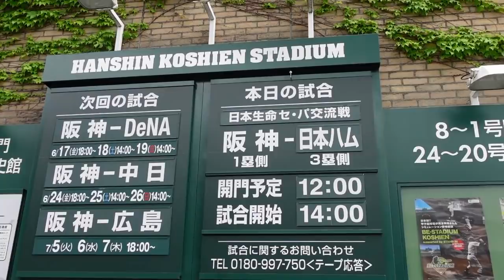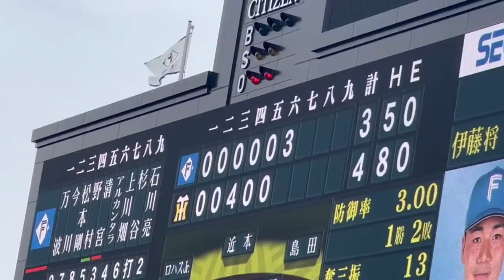月曜から頑張れる！だって阪神強いから。大山3ランホームラン小野寺暖3点タイムリー3ベースで日ハムを3タテ！大山6月30本打つ言うたけど毎日試合はなかったわww 阪神6月負けなし5連勝！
2022年6月5日 阪神タイガースvs北海道日本ハムファイターズ(甲子園球場)交流戦

頑張れ2021ドラフト組！１位森木大智・２位鈴木勇斗・３位桐敷拓馬・４位前川右京・５位岡留英貴・６位豊田寛・７位中川勇斗・育成1位伊藤稜

【阪神タイガースHANSHIN TIGERS】最多安打不動のリードオフマン近本、４番を奪え佐藤輝明(サトテル)、盗塁王華麗な守備の中野拓夢、セカンドショートは任せた木浪、甦れ北條史也、超人40歳糸井嘉男、復活や2016年新人王高山、抜群の身体能力江越、優れた選球眼糸原、今年は本領発揮韓国二冠王ロハス・ジュニア、162キロ右腕期待してるぞ藤浪晋太郎、韓国最多勝20勝投手アルカンタラ、ホームランでラパンパラ！マルテ、4番は譲らん大山悠輔、抜群の勝負強さ代打の切り札原口、ゴリラパンチ陽川、内野はどこでもまかせろ！山本泰寛、梅ちゃんバズーカ炸裂梅野隆太郎、華麗な守備と強肩小幡竜平、新キャプテン坂本誠志郎、枝キャノン栄枝、足のスペシャリスト植田海・島田海吏、0点で抑えることができてよかったです岩崎優、投手陣を引っ張れ岩貞、ルーキーで10勝伊藤将司、剛腕望月、精密機械ガンケル、左のエースキレキレのストレート髙橋遥人、最多勝虎のエースや青柳、今年も二桁勝利や秋山、エースの座は譲らん西勇輝、足と守備で魅せる熊谷、先発まかせたぞ糸を引くストレート及川、気合の投球西純矢、今年は1軍で花咲かせ村上頌樹、思いっきりのいいピッチングが魅力小川一平、ば～ば～馬場、武器はシンカー石井大智、将来の４番候補井上広大、一軍で待ってるで遠藤成、平田監督期待の髙寺望夢、魅せろパンチ力小野寺暖、スアレスの代わりはまかせたカイル・ケラー、

虎バン・熱血タイガース党！いつかみんなで六甲おろし歌いたい！虎バンABC公式チャンネルに負けへんでー！